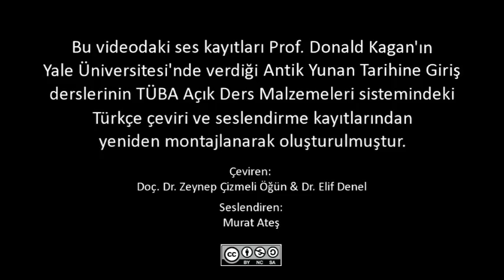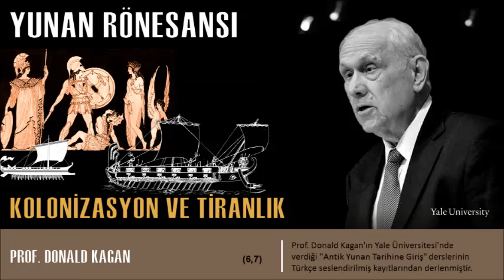Yunan Rönesansı: Kolonizasyon ve Tiranlık (Antik Yunan Tarihine Giriş-6,7)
Prof. Donald Kagan "Antik Yunan Tarihine Giriş" dersinin 6. ve 7. derslerinden oluşan "Yunan Rönesansı: Kolonizasyon ve Tiranlık" isimli konuyu anlatıyor.

DERS-1:
Bu derste, Profesör Donald Kagan Yunanlıar arasında yeni bir savaş tarzı, hoplit phalanks’ların ortaya çıkması tartışmaktadır. Hoplite askerini görkemli dövüşünü ve mücadele yöntemi tartıştıktan sonra, bu mücadele tarzının polis hayatında erkenden geldiğini savunuyor. Buna ek olarak, phalanks’ın savaş alanında neredeyse yenilmez olduğunu vurgular. Ders bitiminde, Yunan dünyasında hoplit savaşı hakkında öğrencilerin çeşitli sorulara cevaplar.

DERS-2:
Bu derste, Profesör Donald Kagan, Yunan kolonileri yükselişini araştırıyor. Birkaç diğer önemli nedenlerin olmamasına rağmen, yeni kolonilerin yükselişi öncelikle yeni tarım arazilerine duyulan ihtiyaçtan kaynaklandığını savunur. Yunanlılar nerede koloni kurduklarını gösterip, yeni bir koloni kurma sürecinin muhtemelen bir polis dinamikleri içinde yer aldığını açıklar. Sonunda, bu kolonize dürtü birkaç önemli getirilerini gözler önüne serer.

PROF. DONALD KAGAN KİMDİR:

Donald Kagan, Yale Üniversitesi’nde Klasik Çağ ve Tarihi, Sterling Profesörü olarak görev yapmaktadır. Yale College’ın eski dekanı, Ohio Eyalet Üniversitesi 1958 yılında onun doktorasını tamamladı. Eserleri Arkhidamos Savaş, Nikias Barış ve Sicilya Seferi, Perikles ve Atina İmparatorluğu'nun Doğuşu, Savaşların Kökenleri ve Barışı Koruma Üzerine ve Peloponessos Savaşı hakkındadır. 2002 yılında National Humanities Medal (Ulusal Beşeri Bilimler Madalyası) layık görüldü ve 2005 yılında National Endowment for Humanities Jefferson Öğretim Üyesi seçildi.

Çevirmenler:
Doç. Dr. Zeynep Çizmeli Öğün
Dr. Elif Denel